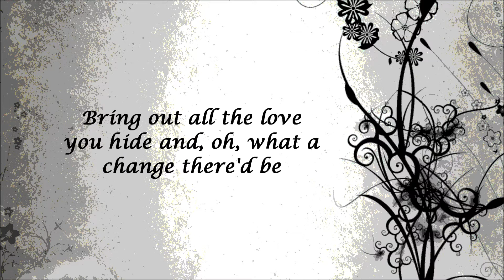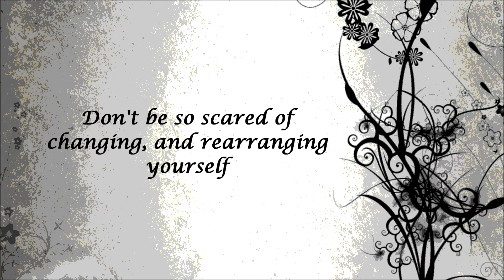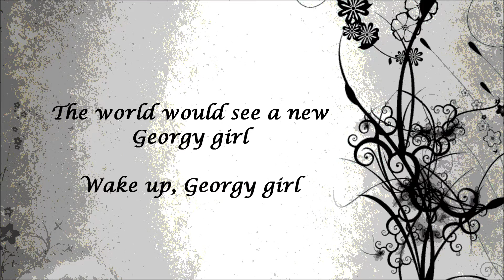"Georgy Girl" - The Seekers (Lyrics)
This wonderful song is from the 1966 film, "Georgy Girl", starring Lynn Redgrave, James Mason, and Alan Bates.